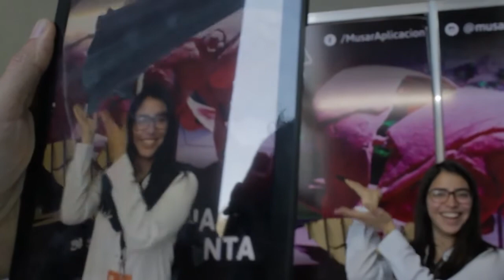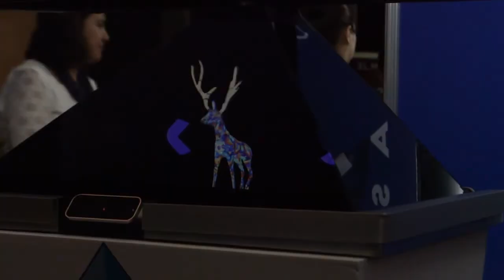¡Gracias por asistir a la primera edición de El Museo Digital: Futuros y Posibilidades!